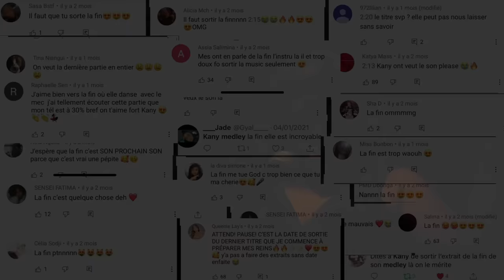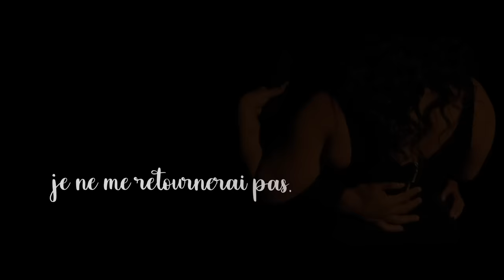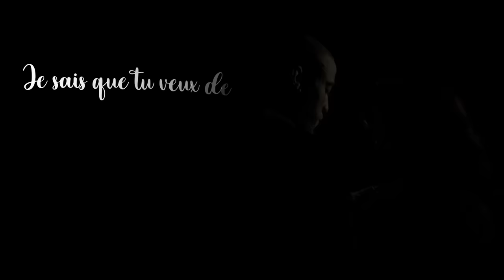Kany - Maintenant (Video Lyrics)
🎧 Disponible sur toutes les plateformes de distribution !

CB4 PRODUCTION ©️